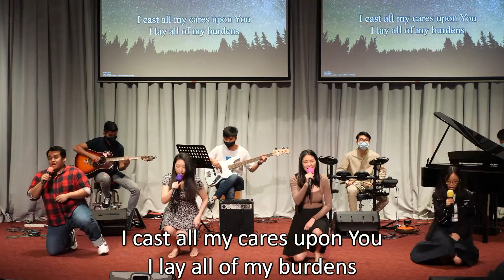I Cast All My Cares & Jesus Loves Me Medley | Worship Songs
🗄️ Learn More About Jurong Seventh-day Adventist Church 🗄️